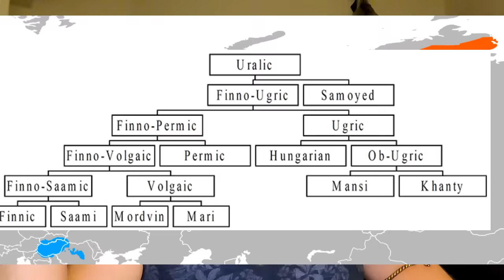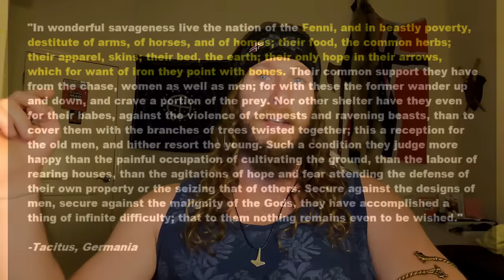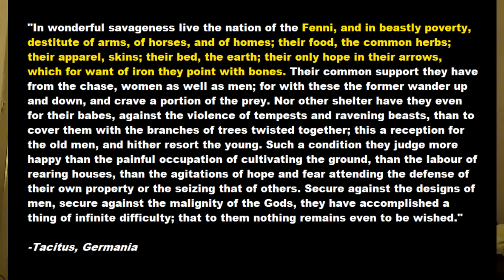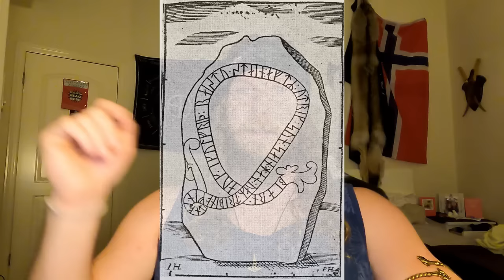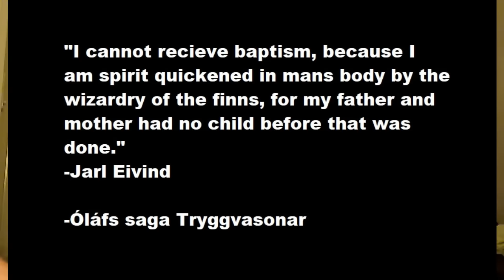The Finnish Vikings: Full History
Sources below

Sources
Tacitus, Germania

Ynglinga saga, halfdan the blacks saga, harald fairhairs saga, olav tryggvassons saga, saga of olav the saint

Norna-Gests þáttr

Suomen kronikka

00:00- Intro
01:20- Origins
06:45- Early Tribes
10:45- Viking Age
11:45- Raids
15:25- Magic
18:30- Marriage
25:50- Friends

Finnr or Fiðr (pl. Finnar) refers to a Sámi man, the corresponding feminine form being Finna or Finnkona they do not appear to have any clear notion of the difference between it and Finnmark in northern Norway, or of how the Finns were distinct from the Sámi. The sagas also tell us that
the same area was occupied by tribes such as the Bjarmar, Kvænir and Kirjálar. it is uncertain when the terms Finmark (Old Norse Finnmǫrk [‘Finn-Forest’]) and Finland (Old Norse Finnland [‘Finn-Land’]) became established. By the beginning of the Viking Age (750/800), Finnmǫrk
seems, in the west, to have clearly referred to Sámi language areas of Norway. In eastern areas, the term for Sámi seems to have been Lappir ([‘Lapp’ cf. Ru. Lop’]), in which case people in Sweden may have simply used Finnar for people living in Finnland. his complements the riddle of to whom the term Finnar originally referred by whether or how they were distinguished from ‘Lapps’.

In the Bronze Age Finland, permanent all-year-round cultivation and animal husbandry spread, but the cold climate phase slowed the change. Cultures in Finland shared common features in pottery and also axes had similarities but local features existed. The Seima-Turbino phenomenon brought the first bronze artefacts to the region and possibly also the Finno-Ugric languages. In the Iron Age population grew especially in Häme and Savo regions. Finland proper was the most densely populated area. Cultural contacts with the Baltics and Scandinavia became more frequent. The Fenni are first mentioned by Cornelius Tacitus in Germania in 98 A.D. Their location is uncertain, due to the vagueness of Tacitus' account:"they overrun in their predatory excursions all the woody and mountainous tracts between the Peucini and the Fenni".  The 12th and 13th centuries were a violent time in the northern Baltic Sea. The Livonian Crusade was ongoing and the Finnish tribes such as the Tavastians and Karelians were in frequent conflicts with Novgorod and with each other. Also, during the 12th and 13th centuries several crusades from the Catholic realms of the Baltic Sea area were made against the Finnish tribes. Danes waged at least three crusades to Finland, in 1187 or slightly earlier, in 1191 and in 1202, and Swedes, possibly the so-called second crusade to Finland, in 1249 against Tavastians and the third crusade to Finland in 1293 against the Karelians.